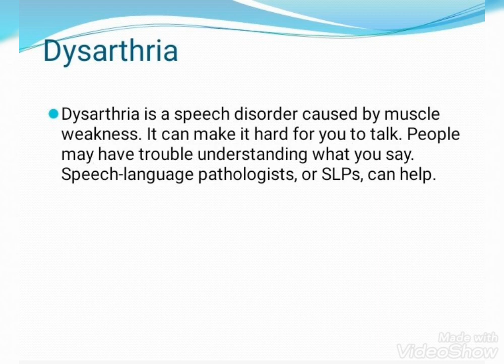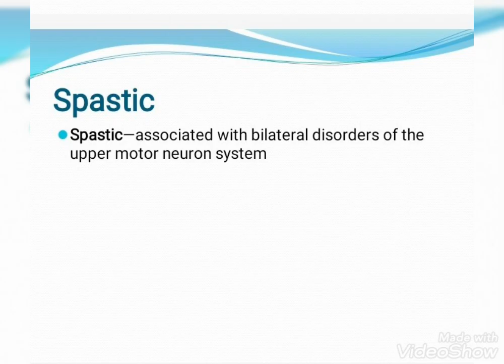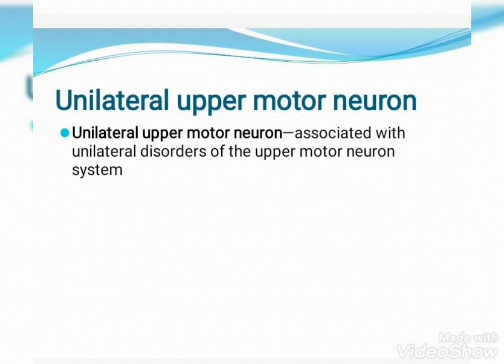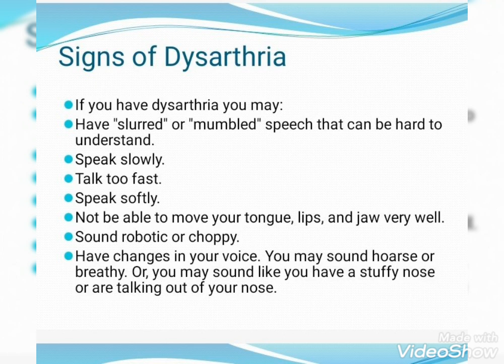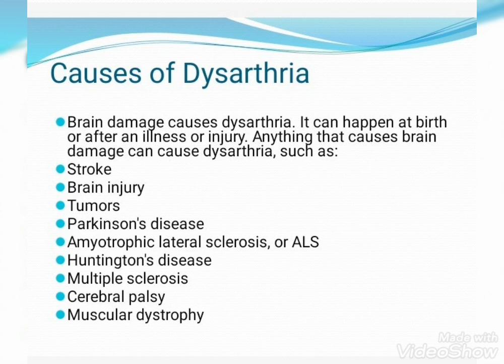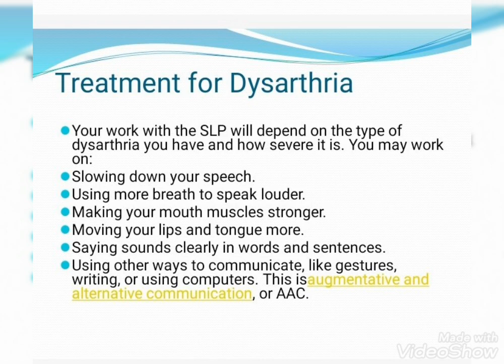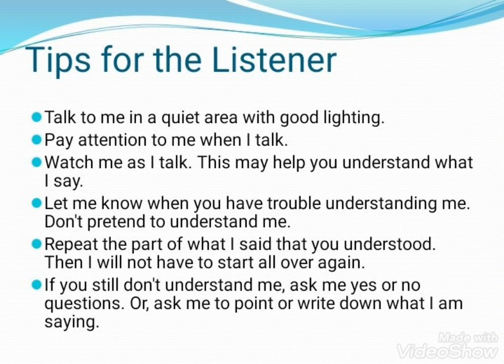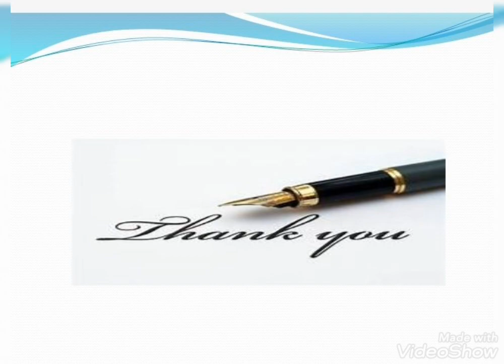Dysarthria,sypmtoms,its treatment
Dysarthria occurs when the muscles you use for speech are weak or you have difficulty controlling them. Dysarthria often causes slurred or slow speech that can be difficult to understand.

Common causes of dysarthria include nervous system disorders and conditions that cause facial paralysis or tongue or throat muscle weakness. Certain medications also can cause dysarthria.

Treating the underlying cause of your dysarthria may improve your speech. You may also need speech therapy. For dysarthria caused by prescription medications, changing or discontinuing the medications may help.Signs and symptoms of dysarthria vary, depending on the underlying cause and the type of dysarthria. They may include:

Slurred speech
Slow speech
Inability to speak louder than a whisper or speaking too loudly
Rapid speech that is difficult to understand
Nasal, raspy or strained voice
Uneven or abnormal speech rhythm
Uneven speech volume
Monotone speech
Difficulty moving your tongue or facial muscles
When to see a doctorIn dysarthria, you may have difficulty moving the muscles in your mouth, face or upper respiratory system that control speech. Conditions that may lead to dysarthria include:

Amyotrophic lateral sclerosis (ALS, or Lou Gehrig's disease)
Brain injury
Brain tumor
Cerebral palsy
Guillain-Barre syndrome
Head injury
Huntington's disease
Lyme disease
Multiple sclerosis
Muscular dystrophy
Myasthenia gravis
Parkinson's disease
Stroke
Wilson's disease
Some medications, such as certain sedatives and seizure drugs, also can cause dysarthria.

Complications
Because of the communication problems dysarthria causes, complications can include:

Social difficulty. Communication problems may affect your relationships with family and friends and make social situations challenging.
Depression. In some people, dysarthria may lead to social isolation and depression.